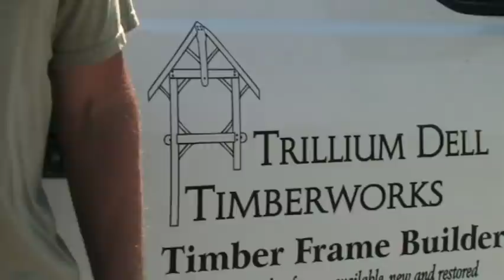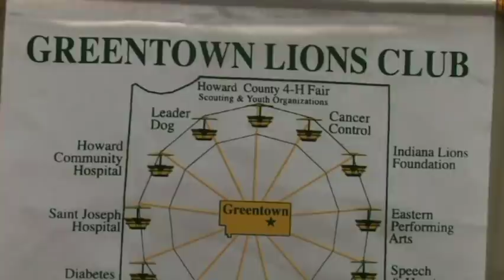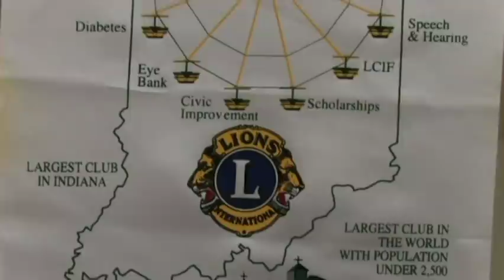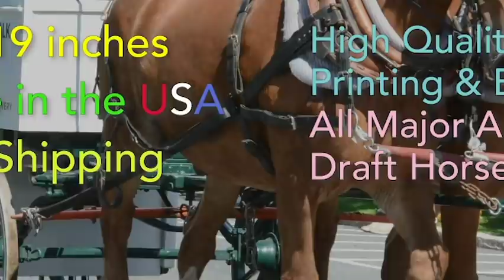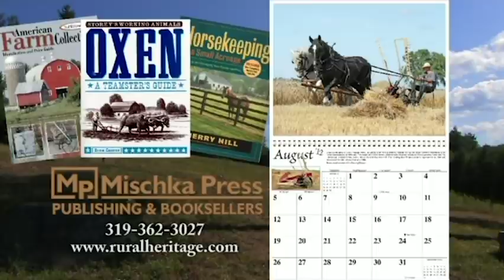Round Barn Restoration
Watch and learn as a historic round barn is restored and its builders and backers tell us all about it.

Joe visits Howard County, Indiana and the Greentown Historic village for this show.

The original 56 foot diameter barn was built in 1909 by Lawrence Armfield after learning of the superiority of round barns from research at. nearby Purdue University.  He used lumber harvested from the nearby woods, which led to its durability and longevity.  This is the last remaining round barn in Howard County.

Joe talks with Dale Armfield, grandson of Lawrence. He sold the farm to the Moyer family who, in turn, donated the barn to Greentown Lions Club to be moved/rebuilt in their Pioneer Village at the Howard County Fairgrounds as part of their 25th anniversary celebration.

Joe interviews all the players in this sizable project as they explain the importance of this project to the community and the historical value to all, including:
Howard County Fair Chairman -Dave Eikenberry
Greentown Lions club - Bryan Kirkpatrick, Denny Maple, Mark Everling and Osrow Prince.
Editor, Greentown Grapevine - Rachel Jenkins
Farmers Bank - Tade Powell
Central Indiana Ethanol - Ryan Smith and Jeff Harts
Howard county Farm Bureau, Inc. - Paul Sapp, Bill Donson and Ron Stite.
Pioneer village Chairman - Bill Johnson

We see amazing footage of the barn construction, interior shots of the intricate roof constructions and hay mow.

Lastly Joe talks to Rick Collins of Trillium Dell Timberworks.  He explains their expertise in historic structural carpentry and the kind of projects they work on.  He also talks about the challenges on this project in using original materials as well as new ones and making them work together.  He states that it takes eight times longer to build a round barn as opposed to a regular one.  The original barn would have had extensive scaffolding inside ot support the structure during construction where now they can use lifts.